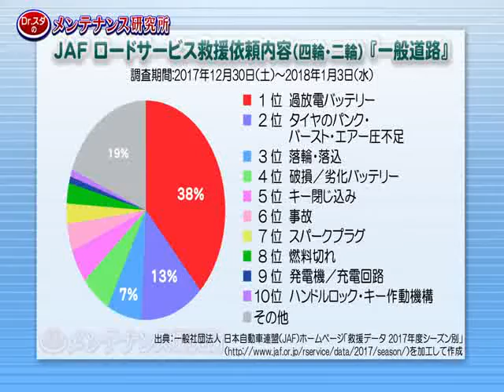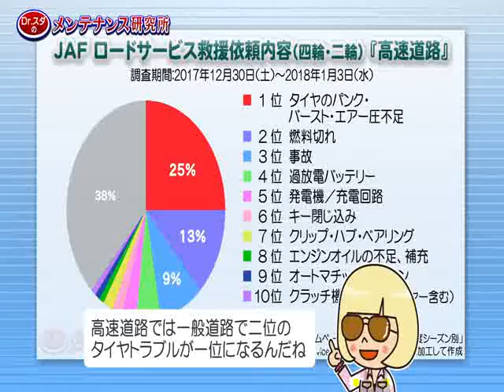質問コーナー